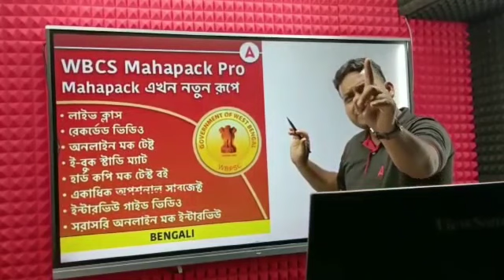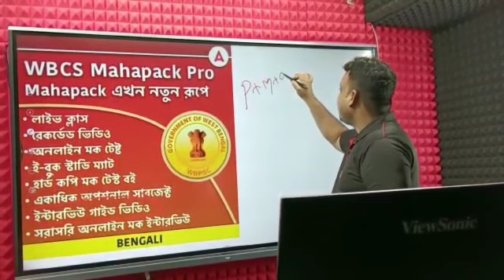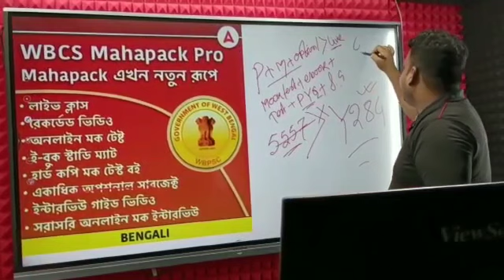তুমি তোমার লক্ষ্য পূরণ কর | আমরা আছি তোমার সাথে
Adda247 WBCS Topper Is India's Leading Government Exam Preparation Channel in the Bengali language. If you are preparing for WBCS exams, then Adda247 WBCS Topper is the best place for you.

👉 WBCS Online Live Classes | WBCS (Pre + Mains) Complete Foundation 3rd Batch